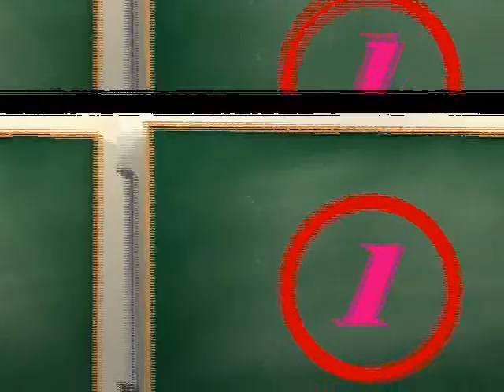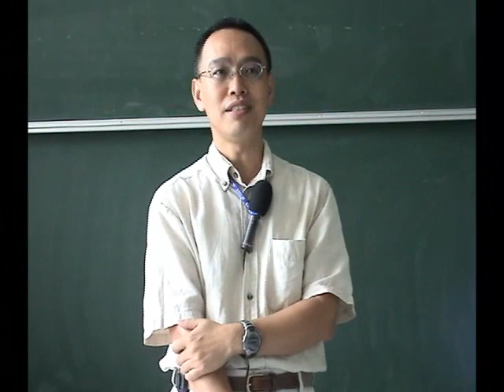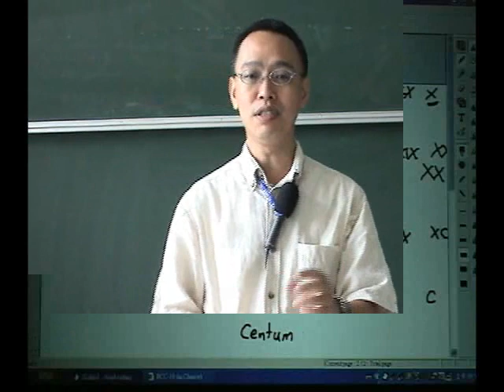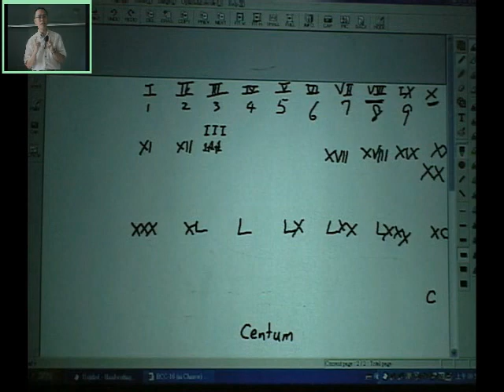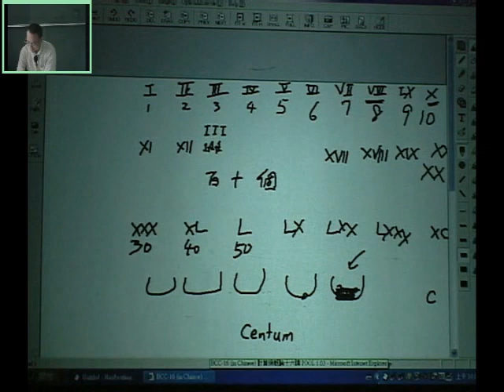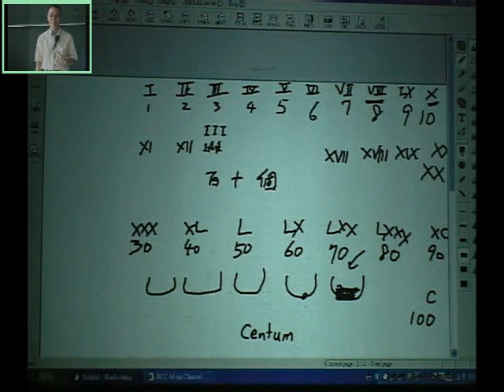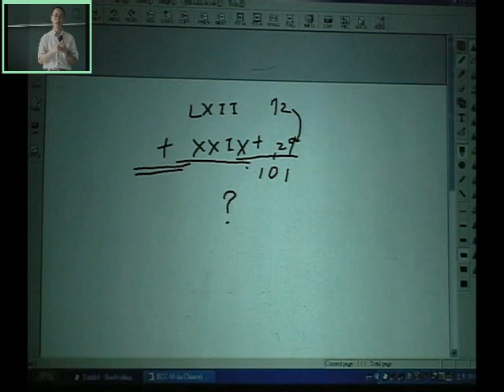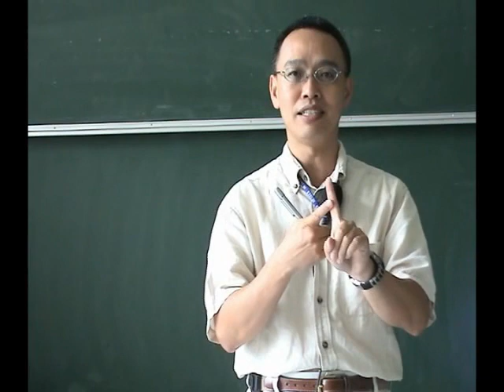0-2 對位記數系統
歐洲人開始發展航海之後，發現了許多不同的人種，發現大部分的人皆有語言，有文字的卻不多，所以其實文字的存在並非那麼理所當然的。對位計數系統一個位數代表的是單位一定的數量，例如阿拉伯數字即是對位技術系統，羅馬數字則否。舉例來說，羅馬數字III代表的是3，直翻成羅馬數字，變成111，很明顯地不是3的意思。非對位技術系統很難做運算，使用對位技術系統讓計算變得容易許多。因此人類文明最重要的文明開端，先是數，再來是語言，而後是將數字語言化，變成數字，再來就是計算法了。